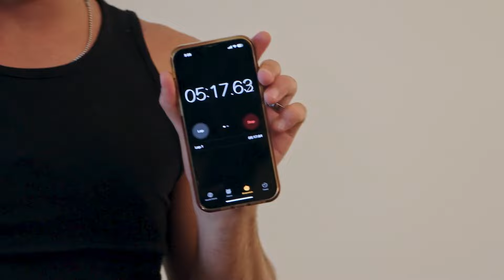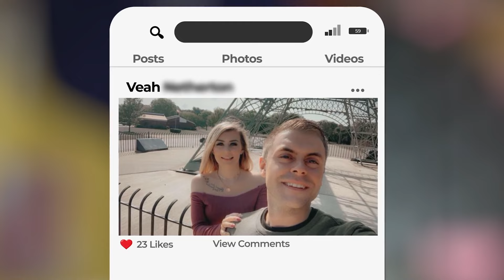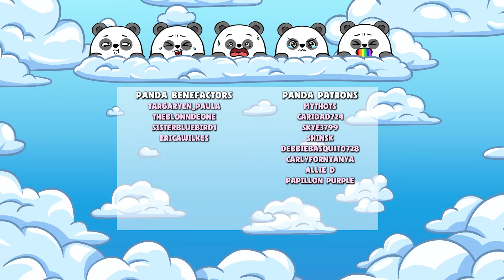CREEPED OUT By His PEEPEE BAG | BT90 7x3 Part 2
All aboard The Panda Express! Grab a seat for the Part 2 Season 7 Episode 3 recap of Before the 90 Days!

CHAPTERS:
00:00 All aboard!
00:10 Tigerlily & Adnan
04:55 Brian & Ingrid
08:25 Sunny & Veah

Choo choo!

Become a Panda Patron today!